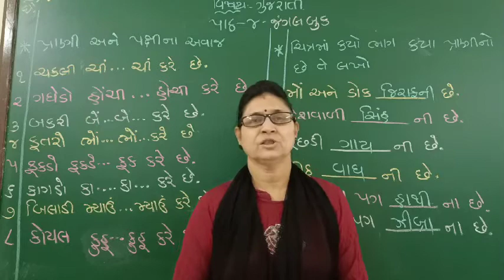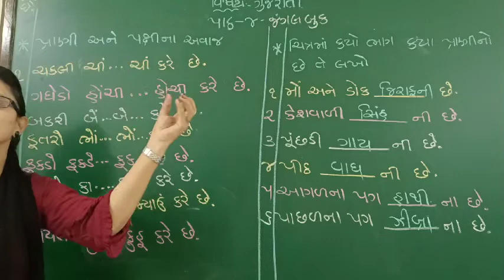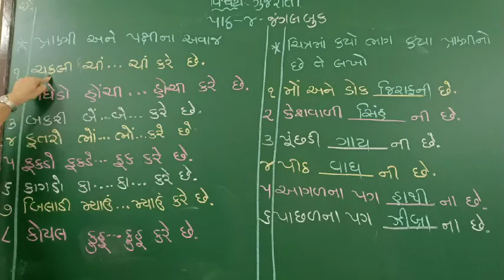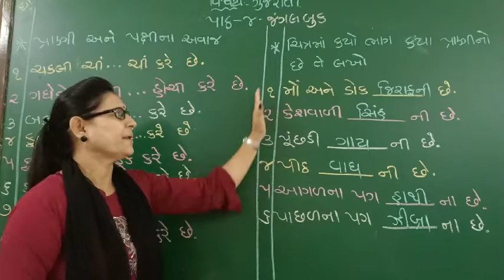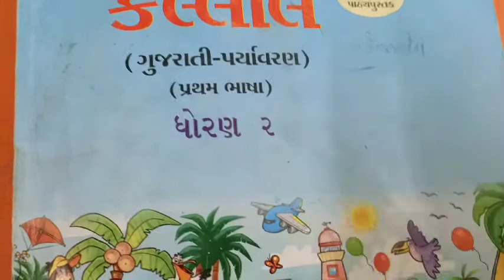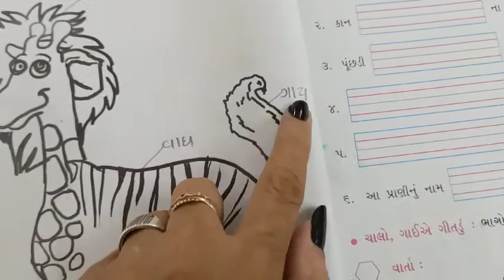std 2 gujrati lesson -4